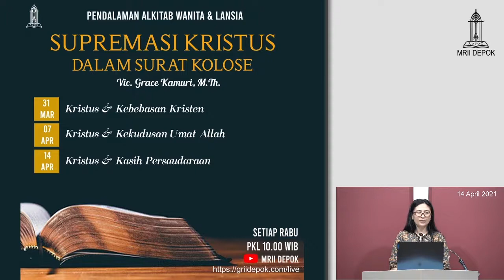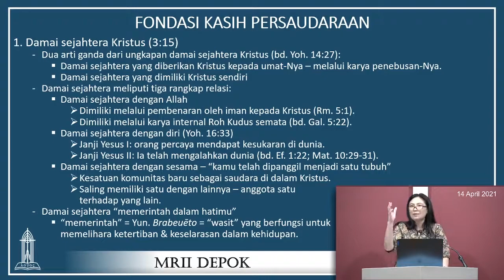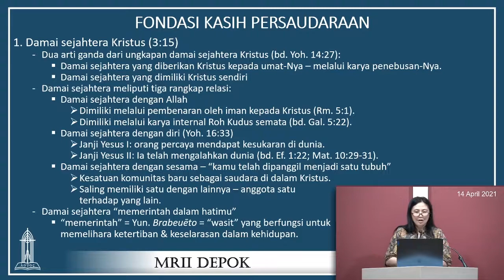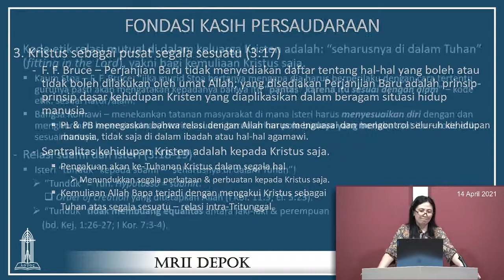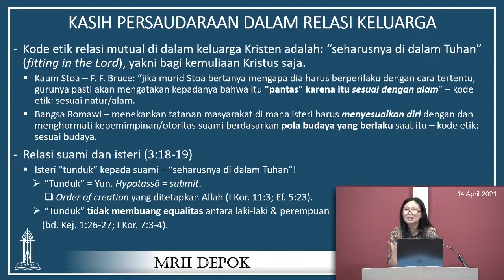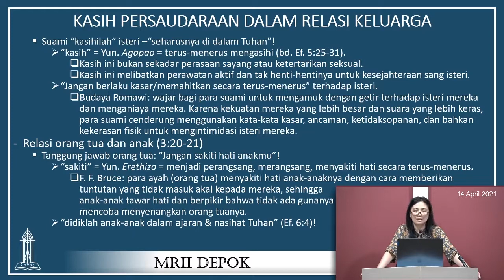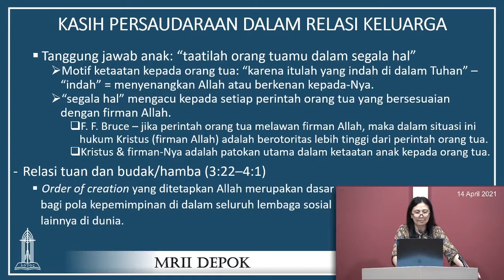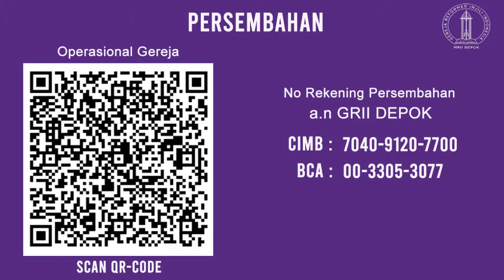Kristus & Kasih Persaudaraan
PA Wanita & Lansia - 14 April 2021
Pembicara: Vik. Grace Kamuri, M. Th.

Mimbar Reformed Injili Indonesia (MRII) Depok
Jl. Mawar No. 6, Depok Lama,
Kec. Pancoran Mas, Depok 16431

Rabu, 10:00 WIB: Pendalaman Alkitab Wanita & Lansia (PAW)
Sabtu, 10:00 WIB: PA Anak
Sabtu, 17:00 WIB: Studi Kristen Areopagus (SKA)
Minggu, 09:00 WIB: Kebaktian Umum I

No Rekening Persembahan / Perpuluhan:
a/n GRII Depok
CIMB: 7040–9120–7700
BCA: 00–3305–3077
QR CODE BCA, OVO, GoPay, dll